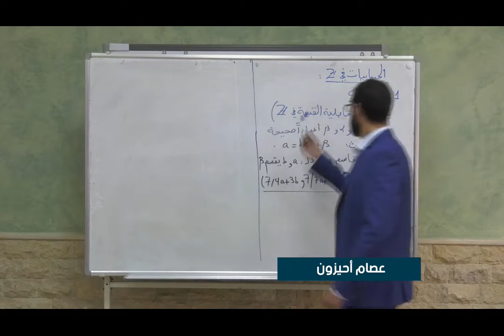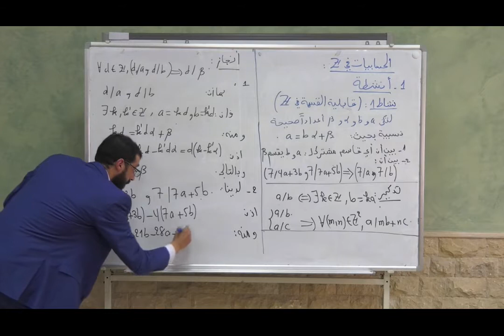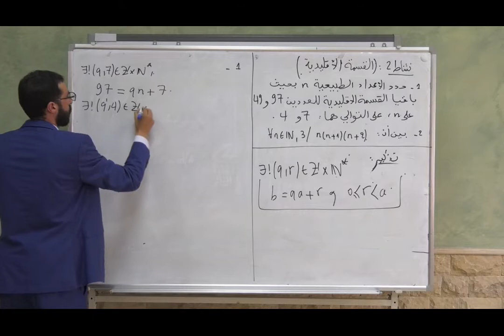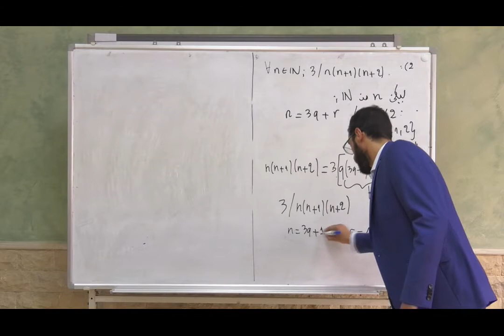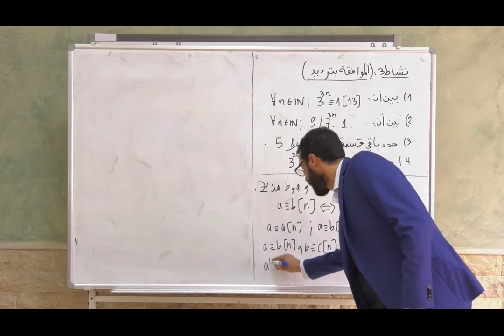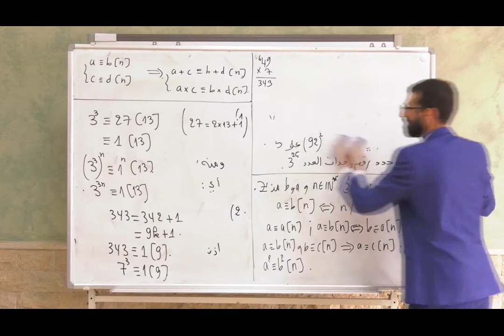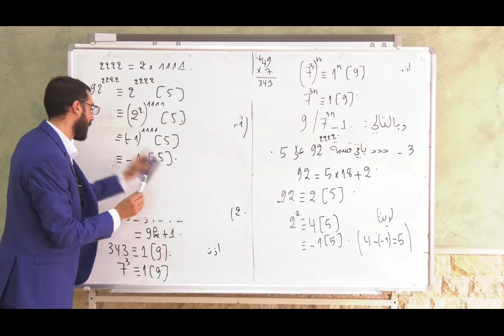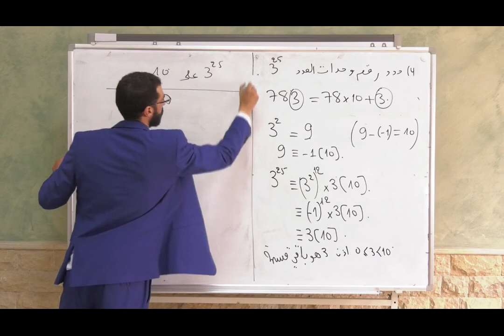Z الحسابيات في